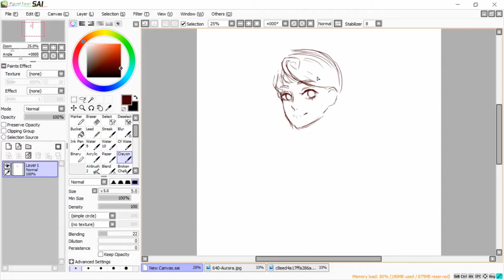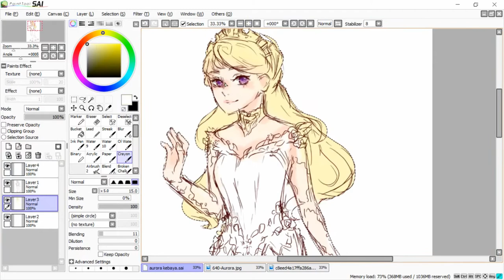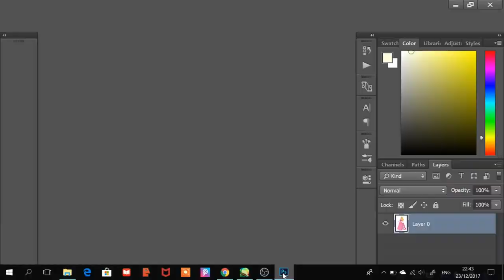Aurora In Kebaya Speedpaint (Sleeping Beauty)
A colored sketch of my favorite princess wearing kebaya (traditional Indonesian clothing)

Duration: 1 hr 18 mins (speed : 24x)

App: Paint Tool SAI, photoshop cc